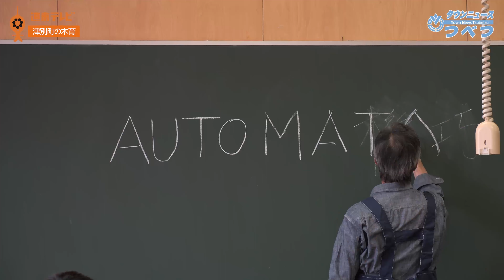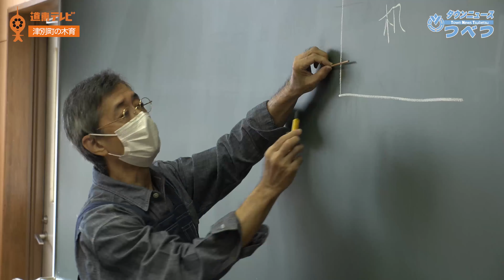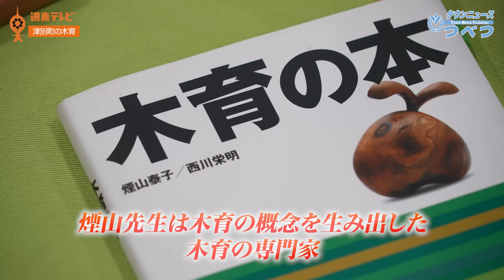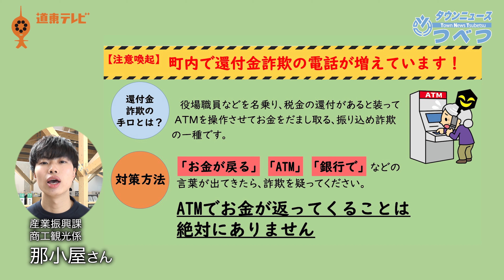タウンニュースつべつ#66 津別町の木育【2022年9月号】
津別町で10年以上取り組まれている学校授業「木育（もくいく）」。
専門の講師を招き、小学校3年生と5年生、中学校1年生の3年に渡り、年に3回、9月に行われている特別な授業です。
ここまでの規模で行われる木育は、北海道でも珍しい取り組み。
愛林の町津別町ならではの、ユニークな授業「木育」に込められた大人たちの思いとは？ぜひご覧ください。

★タウンニュースつべつとは？？
北海道網走郡津別町役場から発信する町の広報番組。
役場職員がキャスターを務め、さらにテーマ音楽も役場職員制作とオール津別でお送りいたします。
津別町の最新情報を映像でお届けする、町民を元気にできる番組を目指します。
制作は津別町役場と株式会社道東テレビが共同で行っています。